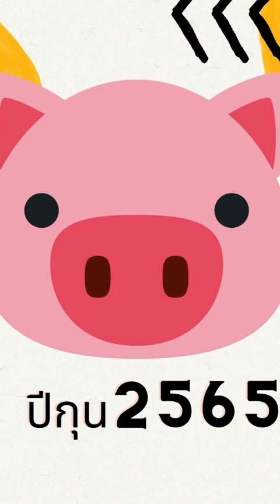ปีกุน2565